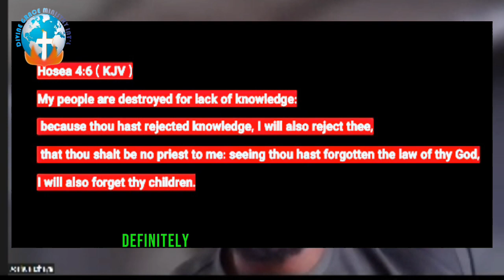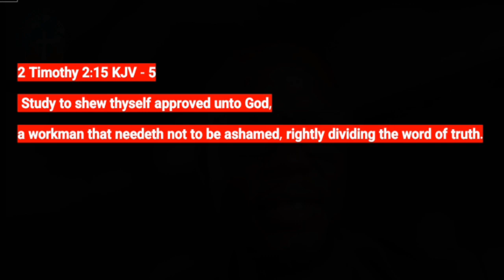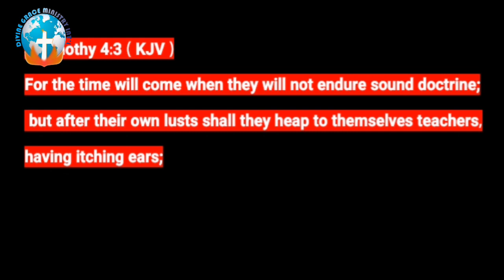The God of Christians speaks every language.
Questions and answer. Helping with Biblical teaching.